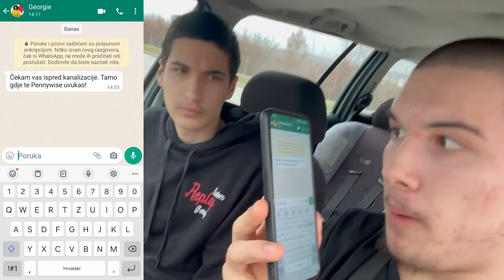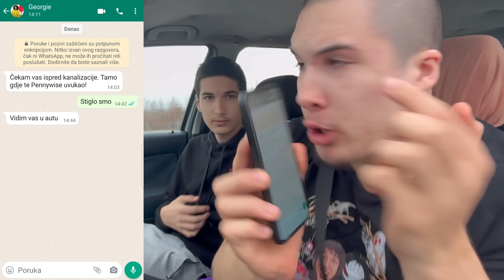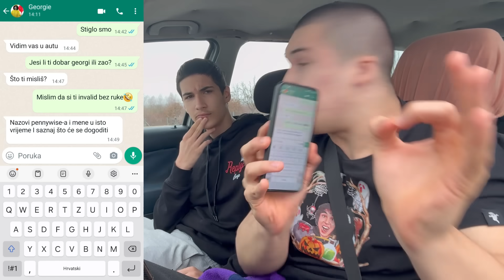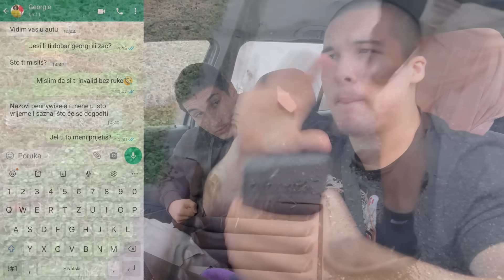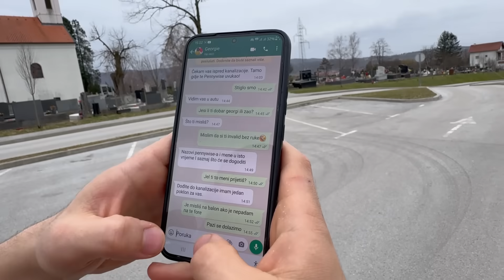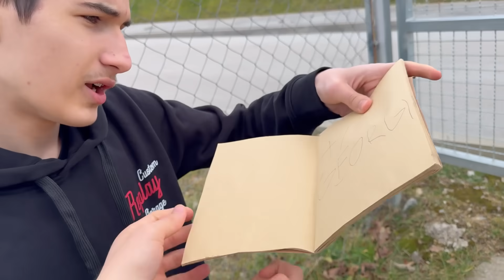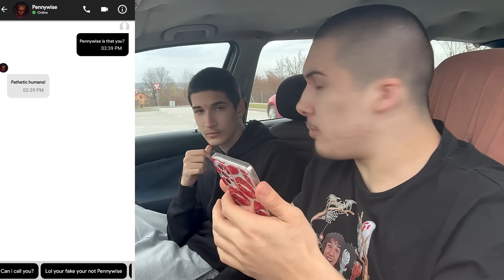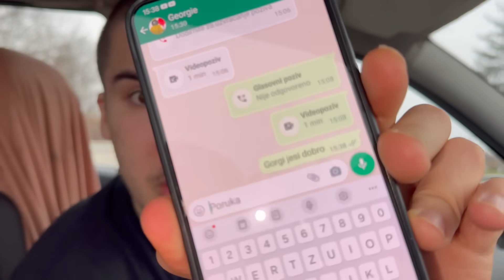ZOVEMO PENNYWISE I GEORGIE U ISTO VRIJEME! *udružili su se i žele nas uvući u kanalizaciju*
ZOVEMO PENNYWISE I GEORGIE U ISTO VRIJEME